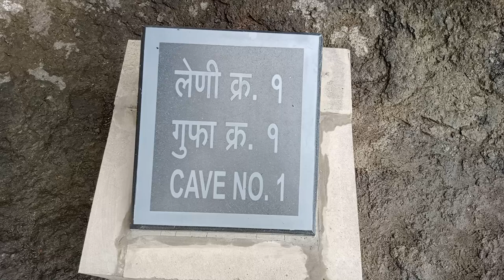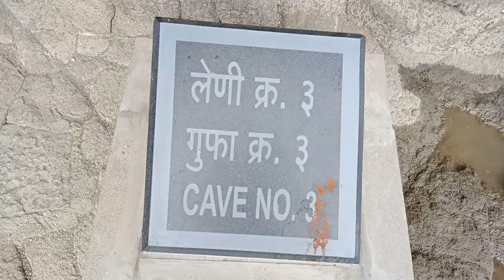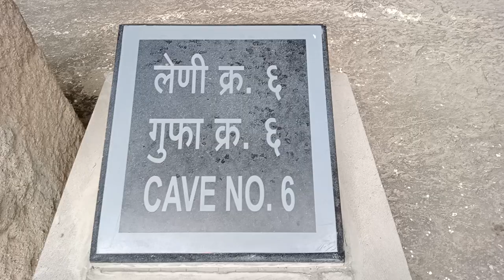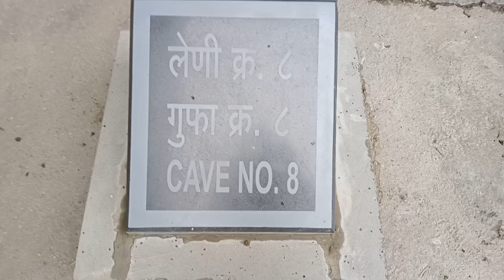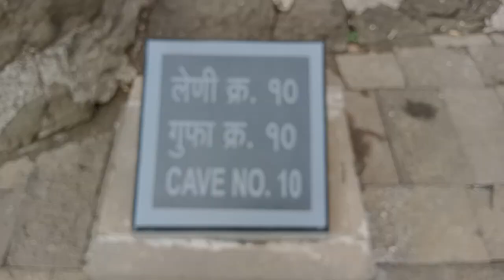ALORA CAVES SAMBHAJI NAGAR MAHARASTRA